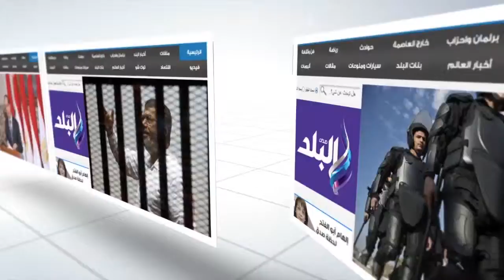صدى البلد | وزير التضامن الأسبق من الدقهلية: لا تمنحوا أصواتكم للباطل